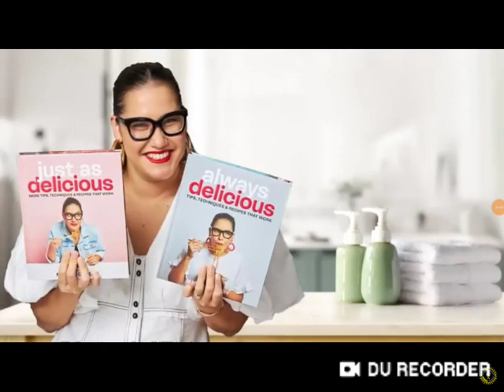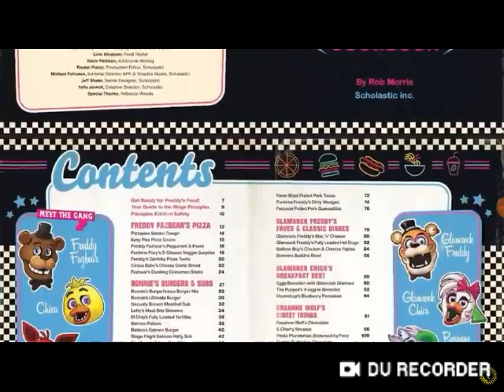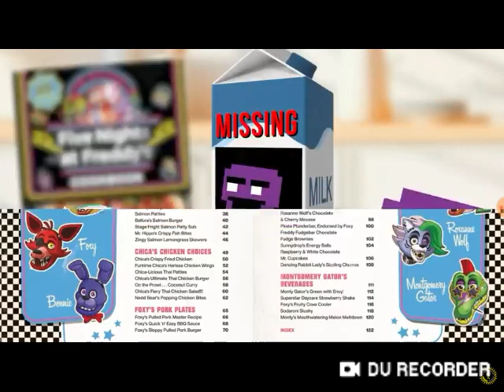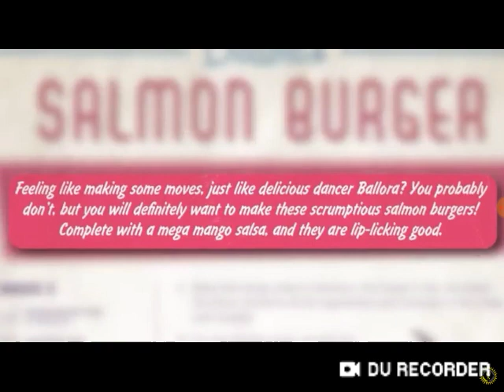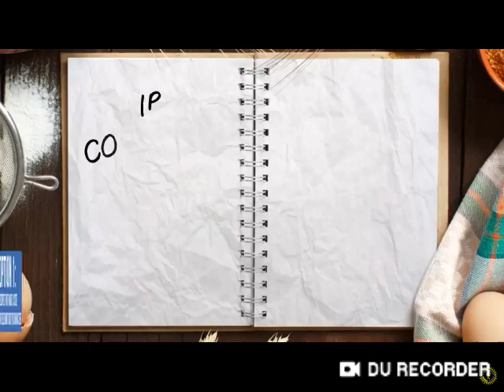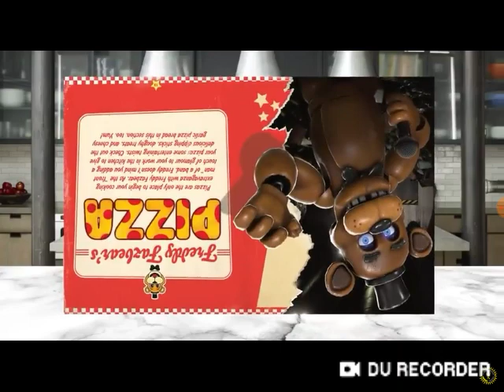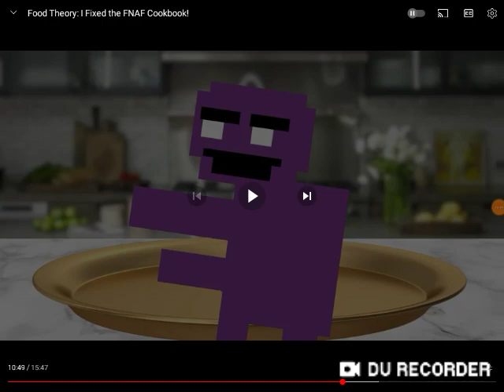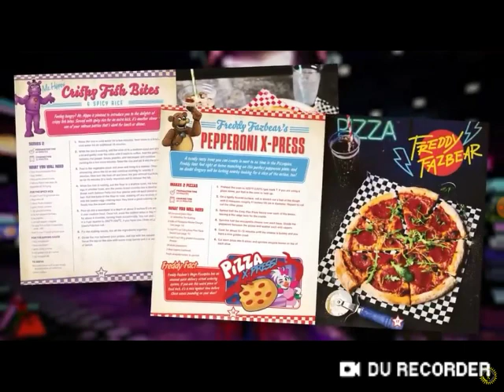WE COOKING WHAT NOW? Food Theory: I Fixed the FNAF Cookbook! (Reaction)